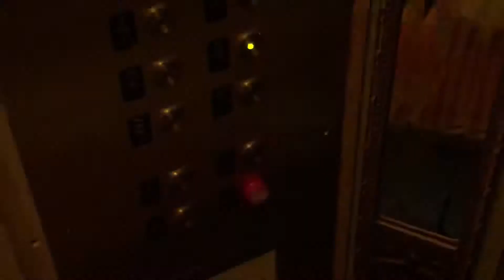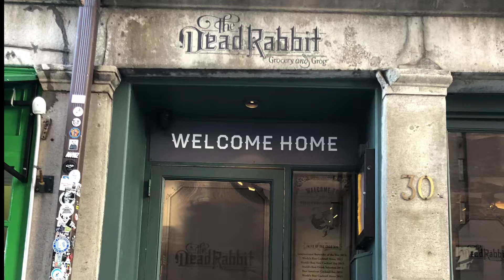New York City 2020 Нью Йорк до пандемии Впервые в Нью Йорке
Первое путешествие в Нью Йорк.